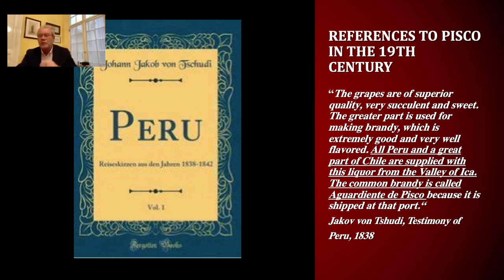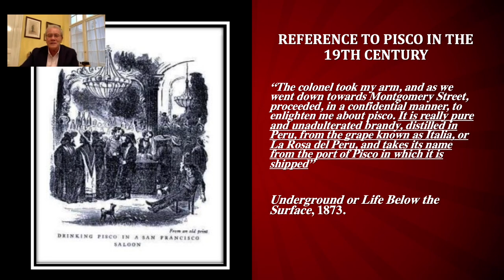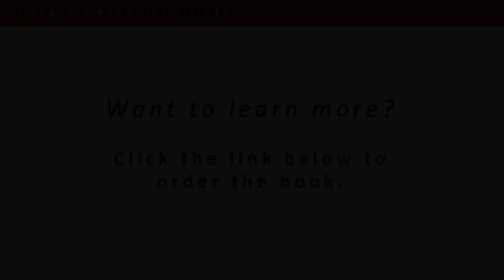References to Pisco in the 19th Century- Gonzalo Gutiérrez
One of the most important references to pisco is made in the memoirs of General William Miller,  who  fought  bravely  for  Peru’s  independence and was   an outstanding figure in the battle of Junín, where he commanded the Peruvian cavalry. Miller's brother John wrote his memoirs and published them in London in 1829.

Another notable reference is that of the Swiss traveler Johann Jackob von Tshudi, who  traveled  through  Peru  between  1838  and  1842  and  later published his experiences in the year 1846. When discussing wine production in the valleys south of Lima, he confirmed the following:“The  grapes  are  of superior  quality,  very succulent and sweet. The greater part is used for making brandy, which is extremely good and very well flavored. All Peru and a great part  of  Chile are  supplied  with  this liquor from the Valley of Ica. The common brandy is called Aguardiente de Pisco because it is shipped at that port.